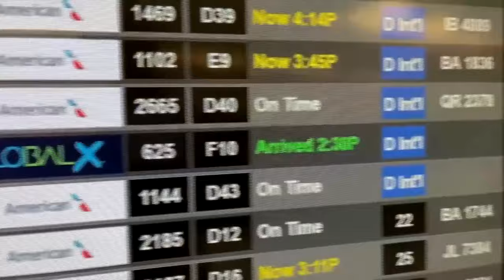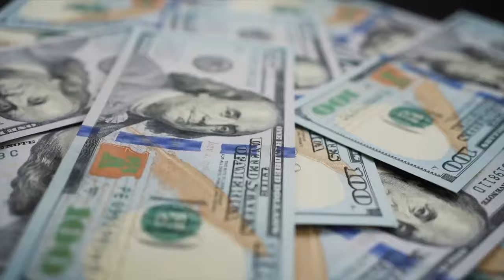Rescue efforts in Haiti 'bureaucratic mess,' Florida officials say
State officials call their effort to get nearly 400 Floridians home from beleaguered Haiti a "bureaucratic mess."